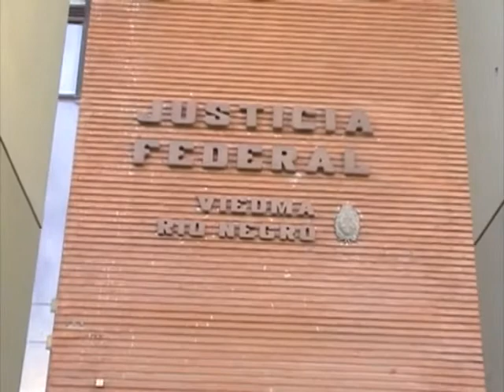3 Guillermo Ceballos EPUC